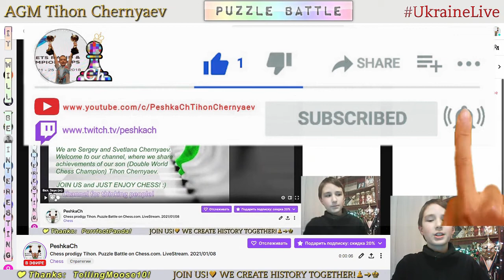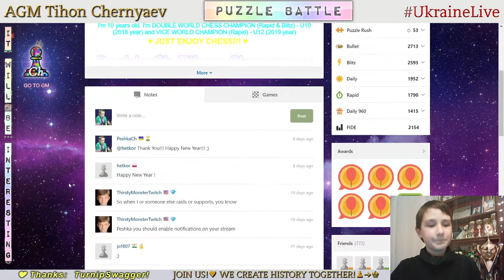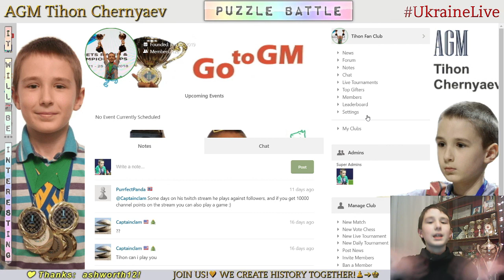Chess prodigy Tykhon. Puzzle Battle on Chess.com. LiveStream. 08/01/2021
Puzzle Battle:
  1:31 - PeshkaCh vs aggressive93 (44 : 29)
  5:22 - PeshkaCh vs aggressive93 (43 : 28)
  9:51 - PeshkaCh vs AustinL0926 (45 : 30)
14:53 - PeshkaCh vs aggressive93 (28 : 6)
18:04 - PeshkaCh vs NM TC2304 (45 : 28)
22:13 - PeshkaCh vs FGMmanucrush (41 : 20)
26:56 - PeshkaCh vs Rolluptherim2win (41 : 22)
31:19 - PeshkaCh vs aserota (34 : 21)
34:22 - PeshkaCh vs Dominitch (45 : 22)
38:40 - PeshkaCh vs theoteo (36 : 12)
42:42 - PeshkaCh vs aggressive93 (25 : 20)
45:36 - PeshkaCh vs DancinlnTheDark (46 : 27)
50:53 - PeshkaCh vs chesselephant (42 : 33)
54:37 - PeshkaCh vs chesselephant (48 : 36) - NEW RECORD!